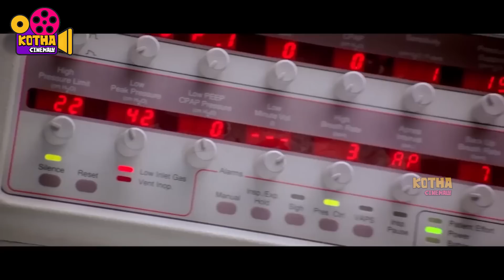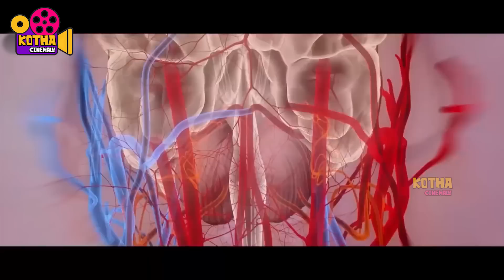ఇప్పటికైనా నమ్ముతావా స్రవంతి నాకు కనిపిస్తుంది అని ! Telugu Movie Interesting Scene | Kotha Cinemalu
Watch ఇప్పటికైనా నమ్ముతావా స్రవంతి నాకు కనిపిస్తుంది అని! Telugu Movie Interesting Scene | Kotha Cinemalu